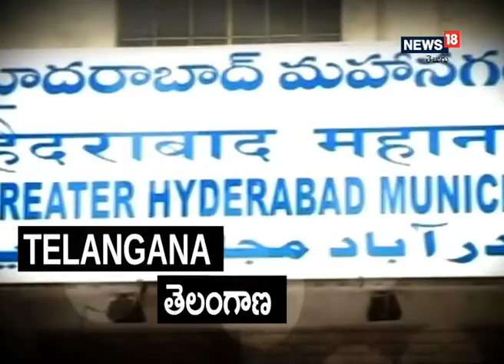Tirumala శ్రీవారిని దర్శించుకున్న ప్రముఖ సినీ యాంకర్ సుమ కనకాల I News18 Telugu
ఇవాళ ఉదయం విఐపి‌ విరామ సమయంలో యాంకర్ సుమ కుటుంబ సమేతంగా స్వామి వారి సేవలో పాల్గోని మొక్కులు చెల్లించుకున్నారు.